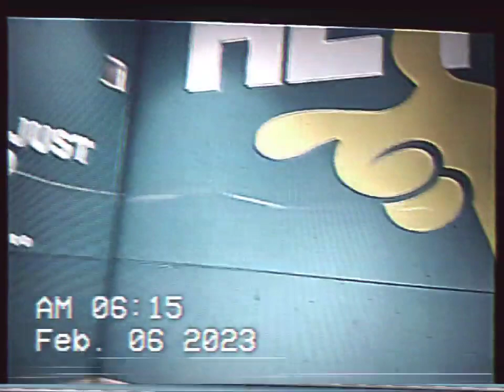NICKELODEON IN EAST RUTHERFORD NEW JERSEY